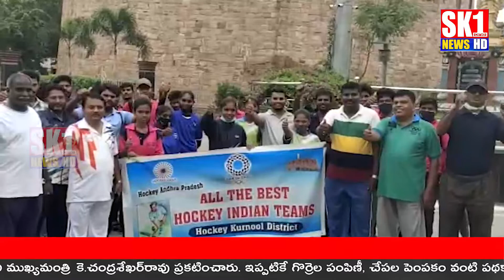ధ్యాన్చంద్ స్ఫూర్తితో ఒలింపిక్స్ లో పతకాలు సాధించండి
SK1 NEWS HD Channel is the popular Telugu News channel Across Telangana and Andhra Pradesh.